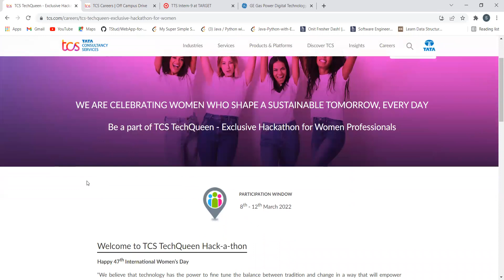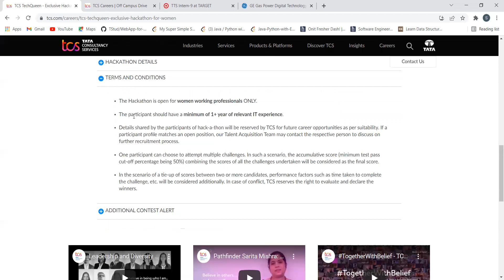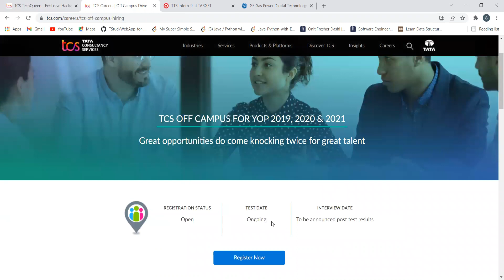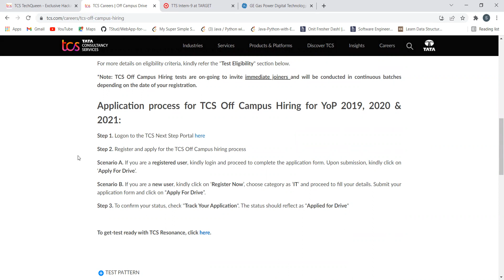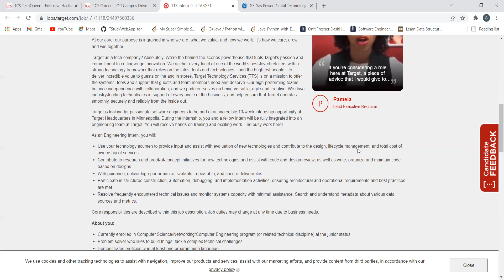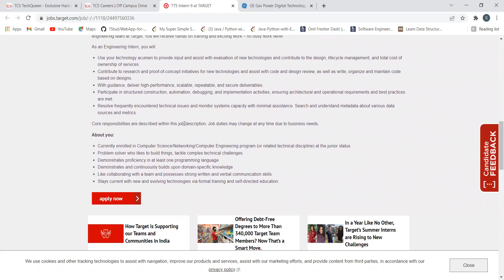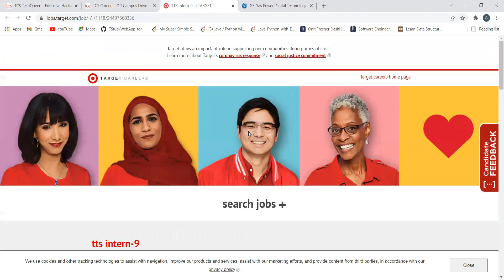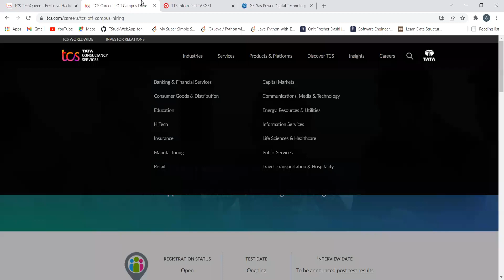Off Campus Hiring || Batch - 2019 | 2020 | 2021 | 2022 | 2023 | 2024 || Must Watch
Target (2022/2023/2024 )

jobs online
find jobs online
hiring companies
job portals in india
online jobs in india
Startup jobs
freshers hiring
Hiring freshers
STEP internship
off campus placement data science,